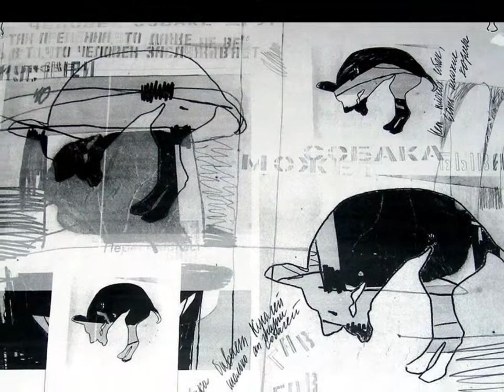6ЭТАЖ выставка "Искусство муссора-коллаж", 2009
Сложный путь ведет в конечном итоге к величайшей простоте, к такой же сложной простоте, как улыбка или биение пульса ребенка." Дзига Вертов.
Город -- мясорубка впечатлений, информации, ощущений. Вы хотите гармонии, завершенности, простоты и гениальности. А хочет ли город этого? Он давит циклопическими зданиями, он кричит рекламой, он режет и бьет яркими знаками, он пронзает важными и неважными новостями, он топит в своем мусоре и отходах. Так сделаем же себя частью города, частью современной цивилизации мегаполисов. Будем молоть мясо информации.